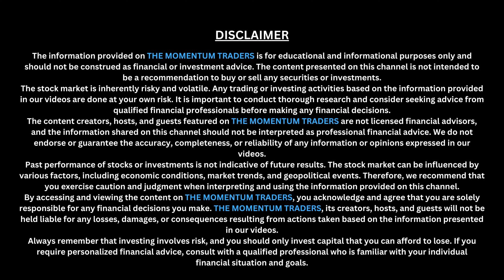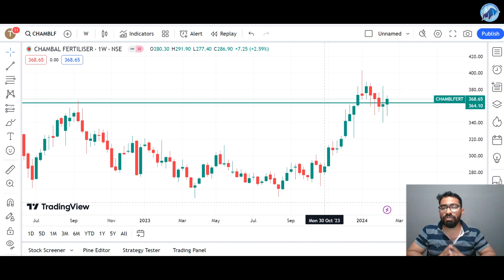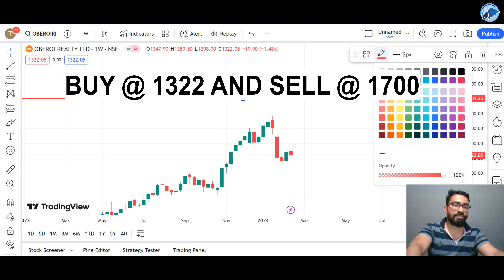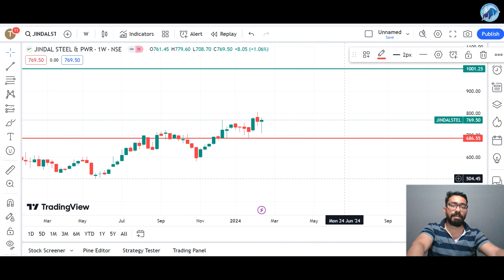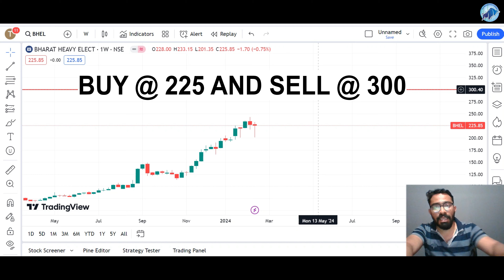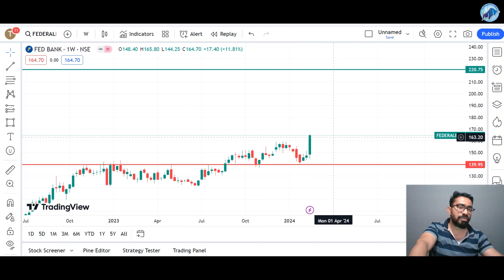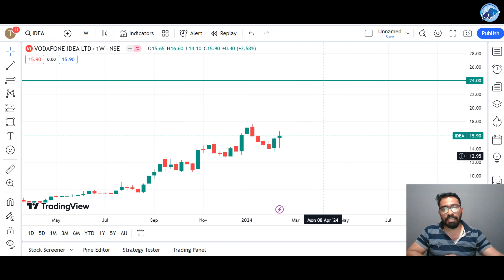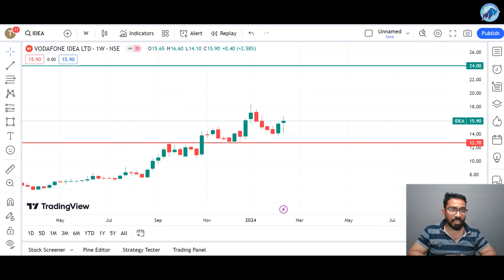Profit Potential: Exploring Vodafone Idea Futures Trading (MODULE 02 VIDEO 25)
Discover the potential opportunities and market dynamics surrounding one of India's leading telecommunications companies. Gain insights into Vodafone Idea's strategic positioning, recent developments, and growth prospects, providing a solid foundation for futures trading strategies. Explore how to leverage stock futures to capitalize on anticipated market movements and hedge against risks effectively in the dynamic telecom sector. Whether you're an experienced trader or new to futures trading, this video equips you with valuable tips, expert analysis, and actionable strategies to navigate the complexities of futures trading with confidence. Don't miss this opportunity to unlock the potential profits awaiting in the futures market with Vodafone Idea Ltd.

Time - Code
00:00 - Introduction & Disclaimer
00:17 - Overview on Target Success (Chambal Fertilisers And Chemicals Ltd)
03:12 - Stock 05 (Oberoi Realty Ltd)
06:23 - Stock 04 (Jindal Steel And Power Ltd)
09:13 - Stock 03 (Bharat Heavy Electricals Ltd)
12:07 - Stock 02 (The Federal Bank Ltd)
14:56 - Stock 01 (Idea Cellular Ltd)
19:17 - Like, Share & Subscribe